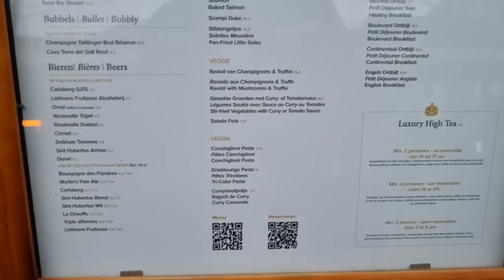Walking in Antwerp Belgium part 1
Attached the first video with regard to my visit to Antwerp in Belgium from Saturday 29th January 2022.
I walking from the Central Station of Antwerp to the centre of the city.